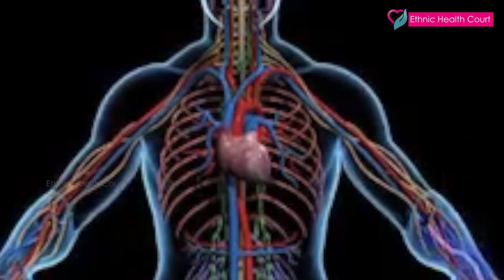Lightning Safety Tips : how to survive lightning strike on home | Ethnic Health Court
മഴക്കാലത്ത് ഇടിമിന്നലേറ്റുണ്ടാകുന്ന മരണങ്ങളും അപകടങ്ങളും നിറഞ്ഞ വാർത്തകൾ പതിവാണ്. ശക്തമായ മഴയും ഇടിമിന്നലുമുണ്ടാകുമ്പോൾ നമ്മൾ ശ്രദ്ധിക്കേണ്ട കാര്യങ്ങൾ ഡോ. ഡാനിഷ് സലിം നിങ്ങളോട് വിശദീകരിക്കുന്നു. ഇടിമിന്നലേറ്റുണ്ടാകുന്ന മരണവർത്തകൾ കുറയ്‌ക്കാൻ ഈ വിലപ്പെട്ട വിവരം സഹായിക്കും ഏവരിലേക്കും ഷെയർ ചെയ്യു | Like @Ethnic Health Doctors

നിങ്ങളുടെ സംശയങ്ങൾ കമന്റ് ചെയ്യുകയോ? message ആയിട്ടു അയക്കുകയോ ചെയ്യാം ? ഡോക്ടർ ഉത്തരം തരുന്നതാണ്

Lightning and thunders are very common during rainy days. Lot of deaths have been reported from lightings. Here famous doctor from emergency department, Dr. Danish Salim talks about the precautions to be taken. He also explains in detail what should be done in case if you are struck with a lighting . Listen carefully and share for others

You can ask your doubts to the doctor in the comment box, or as separate messages. Doctor will answer it.